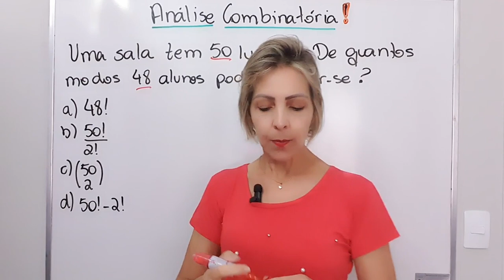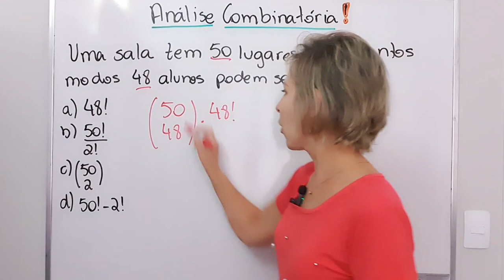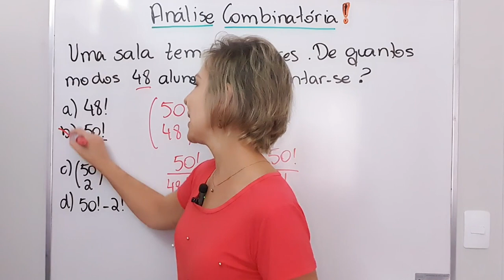🎯 ANÁLISE COMBINATÓRIA ❗ Fácil ❗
🙋🏼‍♀️Fala, pessoal!

Nesse vídeo resolvo uma questão fácil de análise combinatória. A questão é a seguinte:

Uma sala tem 50 lugares. De quantos modos 48 alunos podem sentar-se?

Para resolver primeiro escolho os 48 lugares e depois permuto os alunos de lugar nos 48 lugares escolhidos.